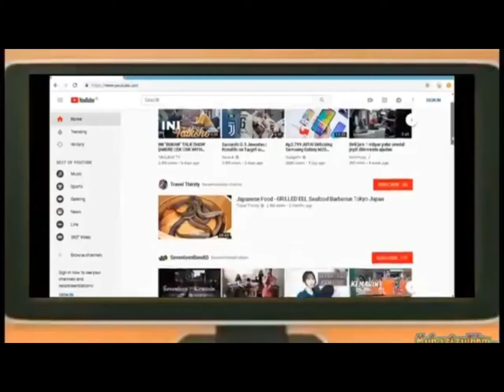Editor Berkelas Part V Upin-Ipin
Hallo Guys apa kabar kalian semua semoga kalian pada baik baik saja. Pada kesempatan ini Megumi Viriya mengupload kumpulan video editor berkelas yang lagi viral, yang paling lucu dan terbaru khusus nya untuk menghibur kalian semua dengan jedag jedugnya yang keren dan dengan lagu dj yang manap dan keren abis.

Follow juga ig yang tertara di video tersebut.

• sumber video : Instagram